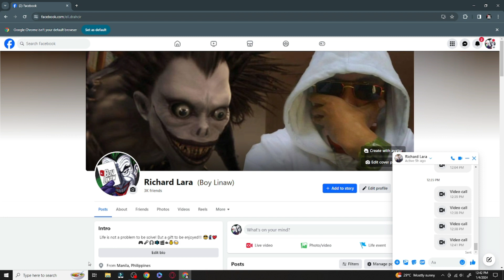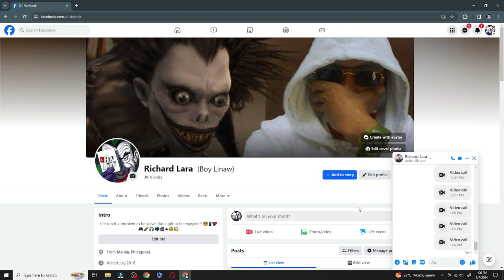My webcam is not working because obs virtual cam is working - Uninstall Obs Virtual Cam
I hope you enjoy Watching this video, This video is all about on
( Uninstall OBS Virtual Cam) Please LIKE 👍 COMMENT 💌

Music by: © All NCS releases are free to be used and monetized by independent content creators on video content on YouTube & Twitch, without the fear of any Content ID or copyright claims.